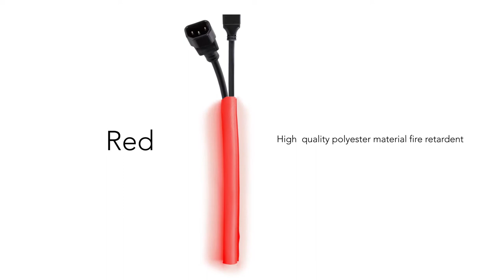M Universal Cable Sock Self Wrapping 10mm on 25m roll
Multibrackets M Universal Cable Sock Self Wrapping edition. Finally a solution that gives you the highest quality of cablehide to an equal aggressive pricepoint. Match the quality in your home cinema or hifi system with equal quality when hiding your recess wiring. Usable for professional installations at offices, datacenters or fiber cable installations.

Use M Cable Sock Heat Cutter (Article No: 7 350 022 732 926) for cutting the M Universal Cable Socks to any desired legth.

The 10mm M Universal Cable Sock Self Wrapping - Cable organizer - Roll 10 mm x 25 m, Black - Suitable for 2 cables HDMI + Power cable

Available in 25 meter rolls in following colours:

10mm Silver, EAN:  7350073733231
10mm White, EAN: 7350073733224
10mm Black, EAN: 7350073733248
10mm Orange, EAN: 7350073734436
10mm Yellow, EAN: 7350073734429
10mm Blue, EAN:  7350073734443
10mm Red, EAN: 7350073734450